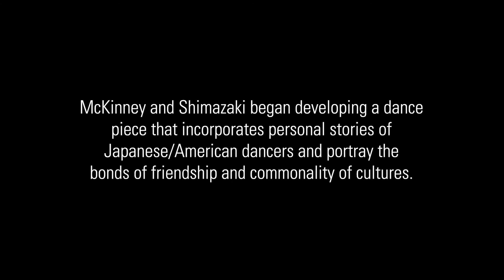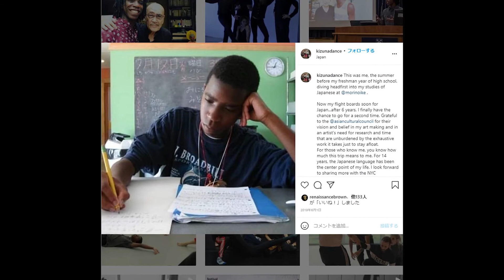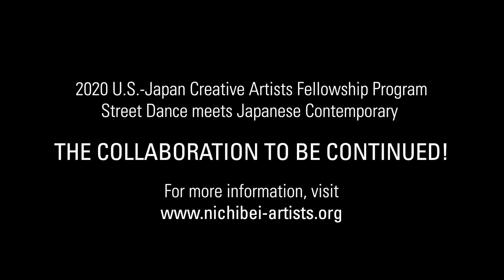【2020-21 HIGHLIGHTS】Street Dance meets Japanese Contemporary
In 2019, Cameron McKinney and Toru Shimazaki formed a partnership to collaborate on an original contemporary dance work for the 2020 U.S.-Japan Creative Artists Fellowship Program. The dance piece will incorporate personal stories of Japanese/American dancers and portray the bonds of friendship and commonality of cultures.

ARTISTS:
Cameron McKinney is a New York City-based choreographer, dancer, educator, and author. McKinney founded Kizuna Dance in 2014 with the mission of creating works that celebrate the Japanese language and culture. He recently received a three-month individual fellowship from the Asian Cultural Council to travel to Japan and continue his studies on the intersections of street dance and butoh. He has presented choreographic work nationally and internationally, as well as leading workshops, master classes, and residencies. He is currently on the faculty at the Gibney Dance Center.

Toru Shimazaki first began choreographing while he was the director of the ballet department of the Sitter School of Dance in Canada, 1990. He has since choreographed in Europe, America, and in his native Japan for many renowned dance companies, including Japan’s National New Tokyo Theatre, Grand Theatre de Geneve, the Royal Ballet of Flanders, Hubbard Street Dance Chicago, Introdans, Singapore Dance Theater, and Colorado Ballet. He is presently the directing professor of the dance program in the Music Department of Kobe Jogakuin College, Japan.

2020 U.S.-Japan Creative Artists Fellowship Program
Organizers: Japan-U.S. Friendship Commission & National Endowment for the Arts
Co-Organizer: International House of Japan
This program is supported by the Tokyo Tokyo FESTIVAL Grant.